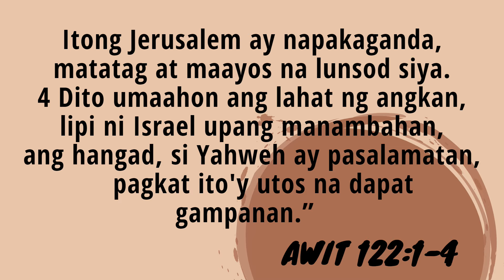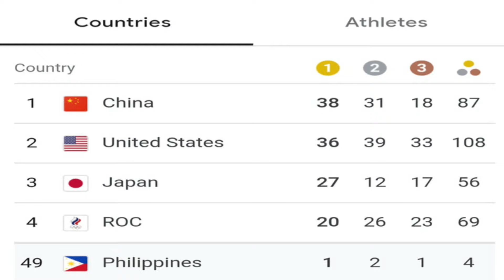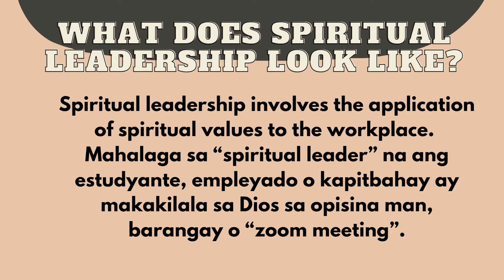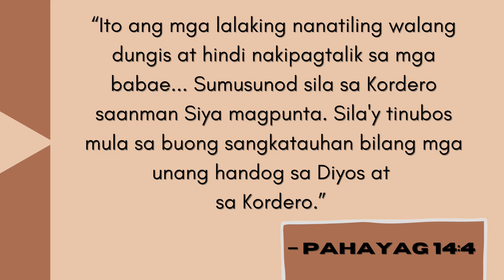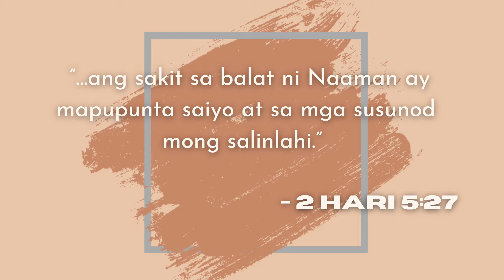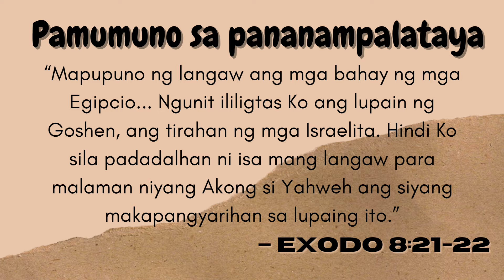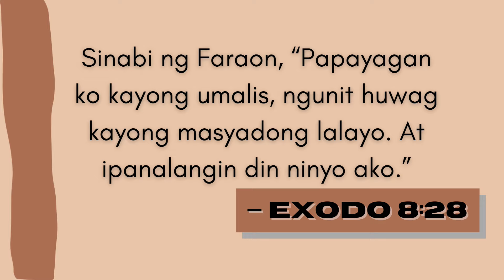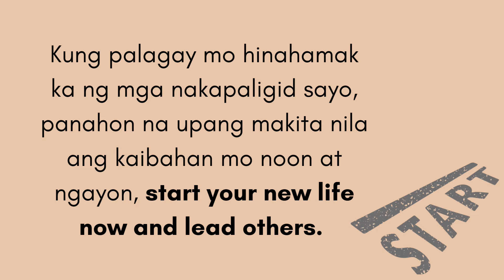Crossover from Membership to Leadership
WATCH Pastor Joy Gabasa as he delivers God's word at the Majestic Christ Church Online Sunday Service with the message entitled "Crossover from Membership to Leadership"